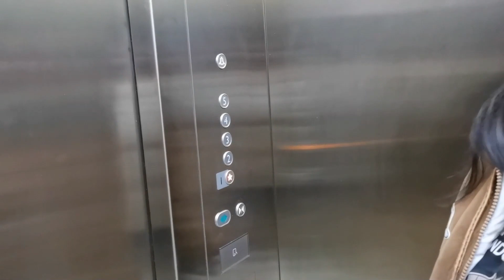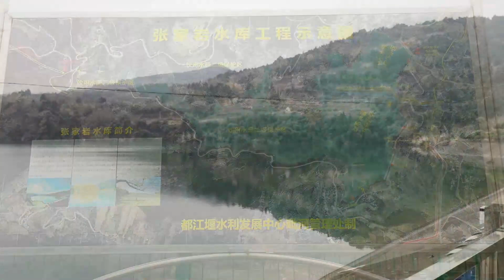苗大姐和伴郎们吃饭，四川汉子高又帅妹子又漂亮，撸烤串喝川酒【苗阿朵美食】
大家好，我是苗阿朵💕
吃都吃得没滋没味，怎能活得有滋有味~
阿朵为你分享农村生活，乡村美食做法，吃的就是原生态美食！

苗阿朵美食# 特色美食 家常菜 大口吃肉 "我们的视频着重展示美食制作过程，所有食材的来源都符合合法和道德标准。"